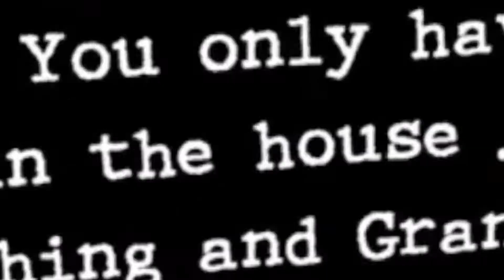Granny Actin Up! Granny In VR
Noah wanted to visit his grandmother for a day or 2. It turns into a whole week of true terror and horror for Noah as his foul mouth and lack of cleanliness constantly put him in danger. Granny's fed up!